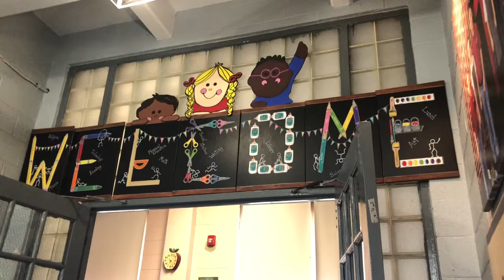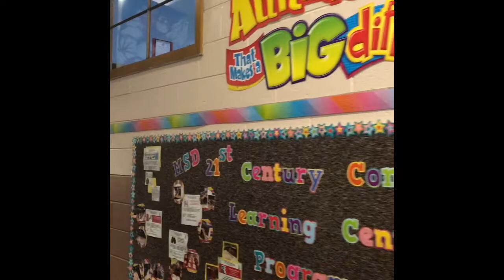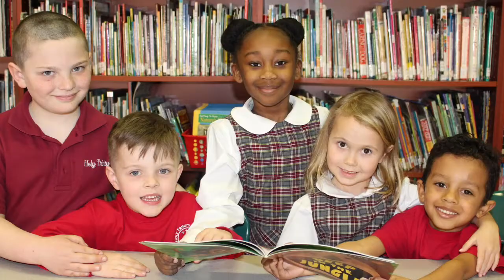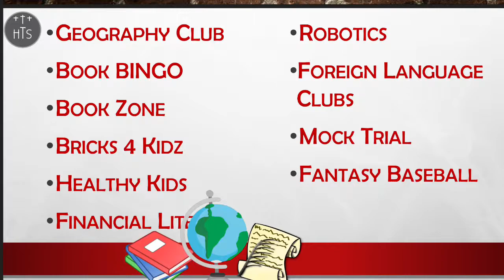Holy Trinity School Virtual Tour 2020